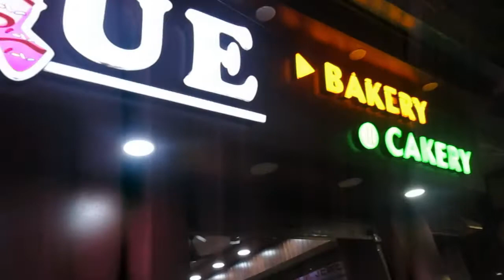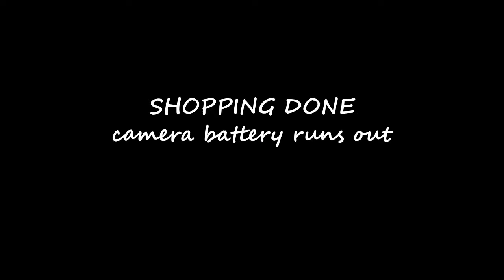SHOPPING VLOG || something different || Zakir Nagar || PERSIAN CAT || SARA SALAH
Hello hope you love it and enjoy watching this vlog .
This is something different on my channel...